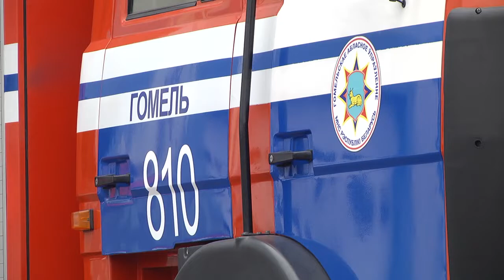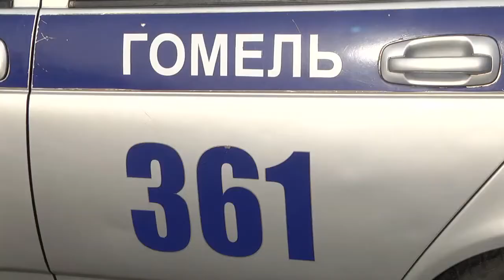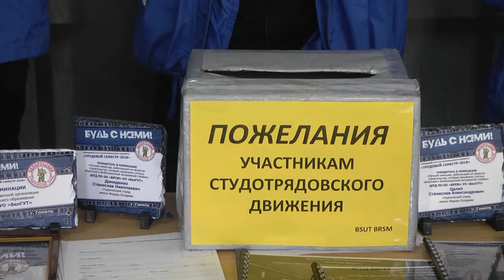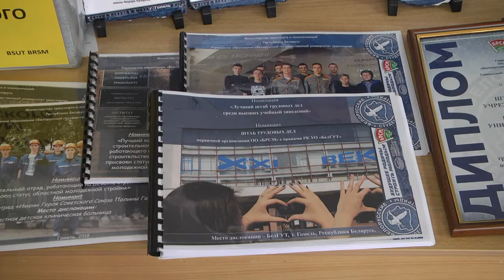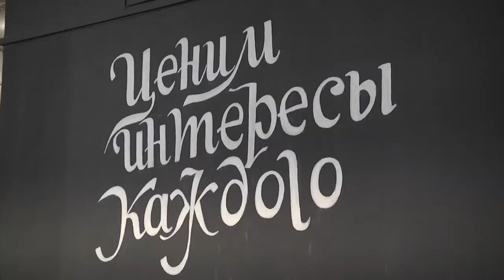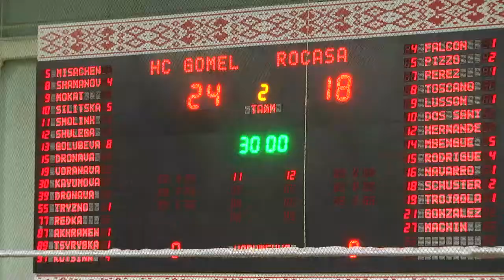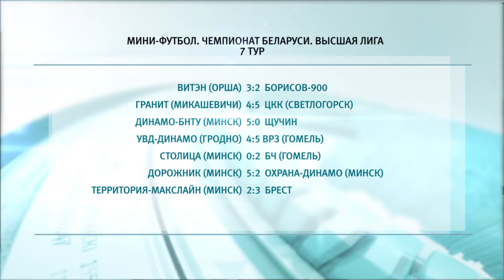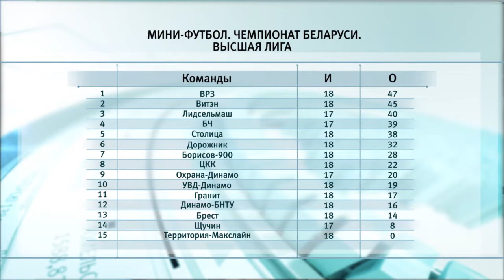11 03 2019 НОВОСТИ